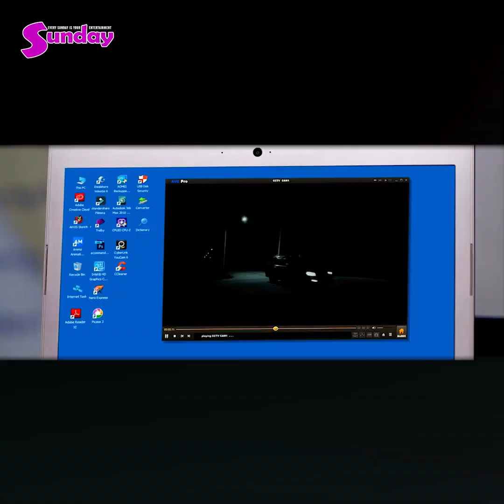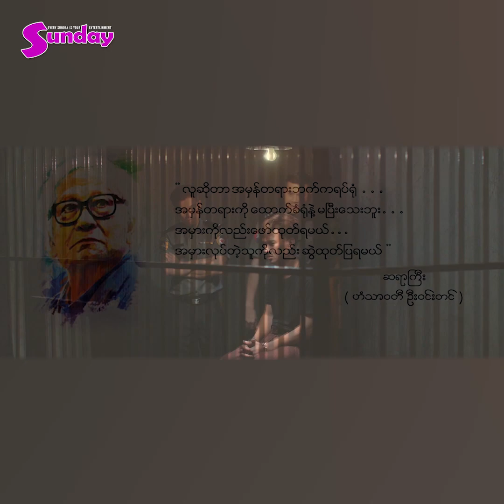ႏုိင္ငံၾကီးသားပီသဖို႕ ဘာလိုလည္းေျပာလာတဲ့ ေအးျမတ္သူ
ဒီမုိကေရစီႏုိင္ငံမွ မဟုတ္ဘူး၊ ေက်းလက္ေတာရြာမွာပဲ ေနေန၊ ဘယ္ေနရာမွာပဲ ေနေန အေၾကာင္းအရာတစ္ခုကို ကိုယ့္ကုိကိုယ္ခ်င္းစာတရား နဲ႕ယွဥ္တြဲျပီးၾကည့္ႏုိင္ မယ္ဆိုရင္ ႏုိ္င္ငံၾကီးသားပီသမယ္လုိ႕ ထင္ပါတယ္ ဆ္ိုတဲ့ . ေအးျမတ္သူ